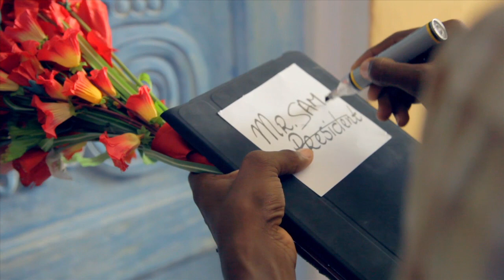R.E.C (RED EYE CREW ) - THING DEH OFFICIAL VIDEO HD - G-SHOCK RIDDIM - DEC 2011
RED EYE CREW /DIRECTOR : CHRIS DEXTER/ G-SHOCK RIDDIM BY D&H